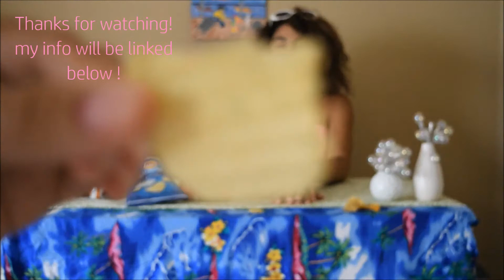PASSPORT TO FLAVOR - NEW LAY'S POTATO CHIP TASTE TEST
❤ OpEn Me WaTcH iN 1080Hd ❤

HD makes a huge difference

♡INSTRAGRAM- lovewayrecords33

Leave a comment it makes my day and i love to hear your feedback!

FAQ!

What editor do you use? Literally movie maker for most of my Videos

What's your name? Sophia